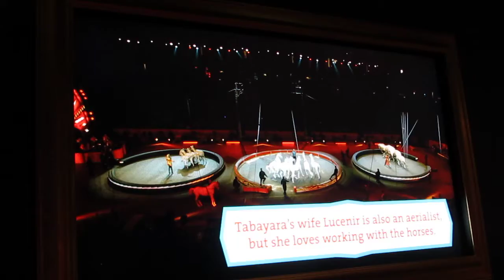ringling 1 16 2012 16